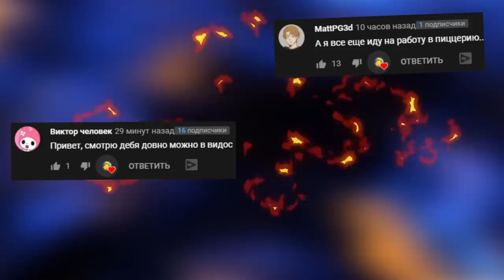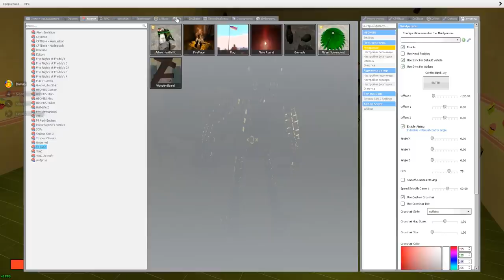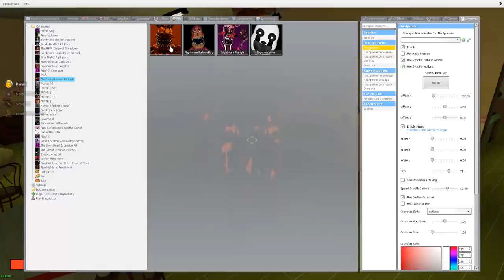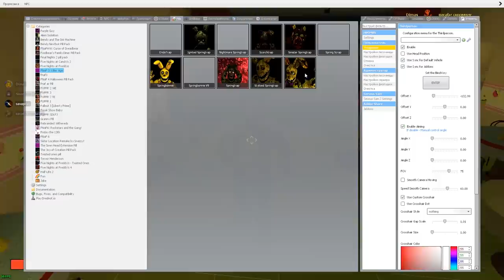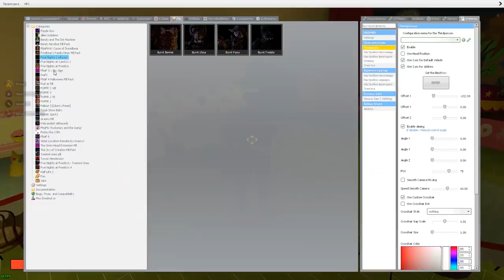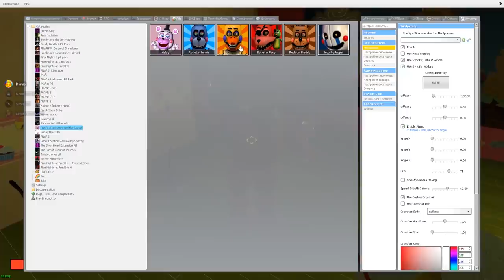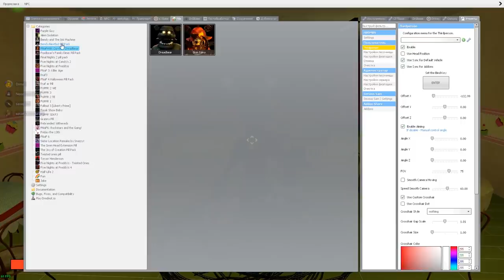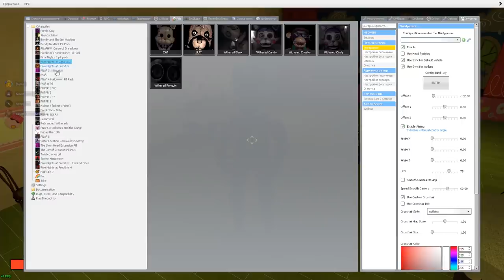АНИМАТРОНИКИ ПУГАЮТ ОХРАННИКА ПЯТЬ НОЧЕЙ С ПОНИ FNAF COOP ► Garry's Mod